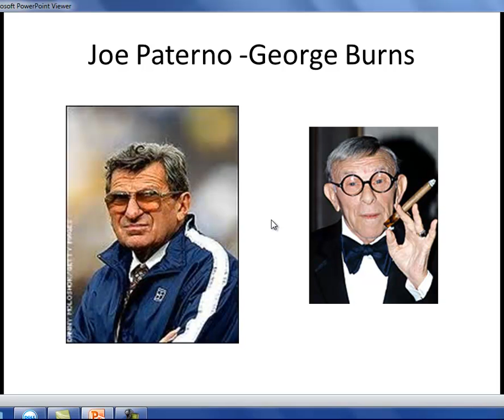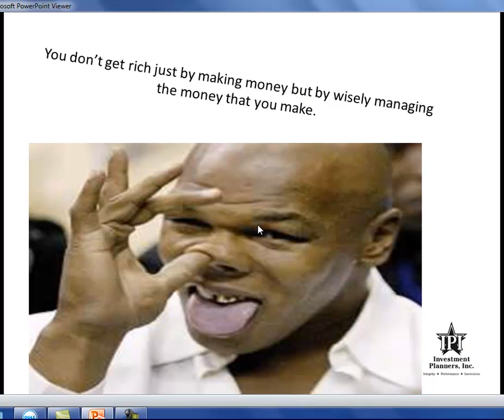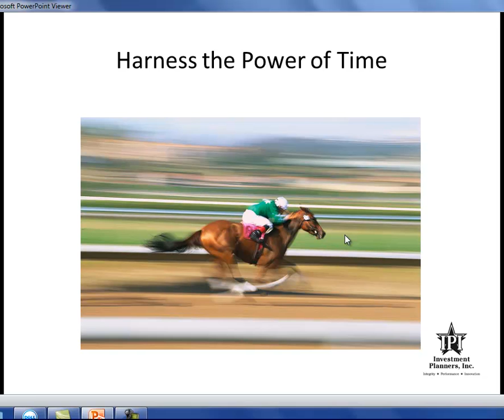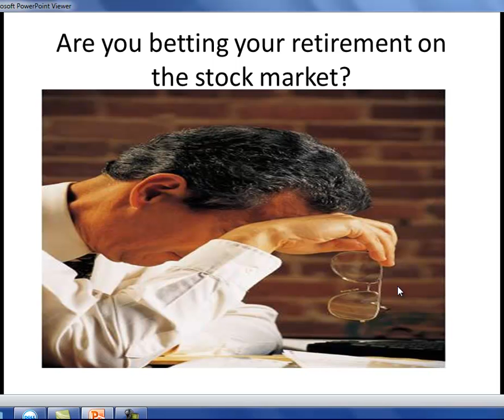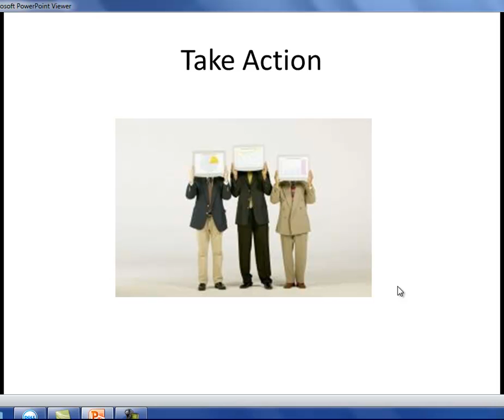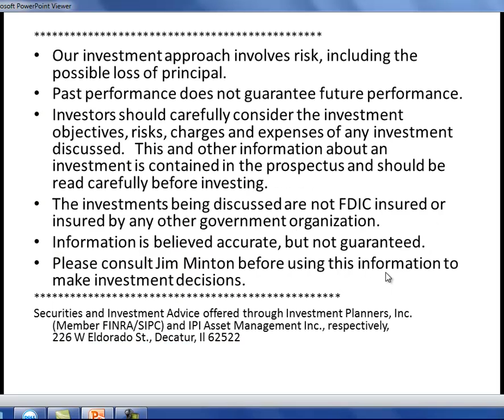Is it time to ditch that 401k?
TimeToRetire.com presents info on financial independence